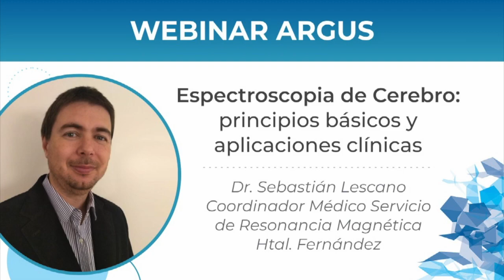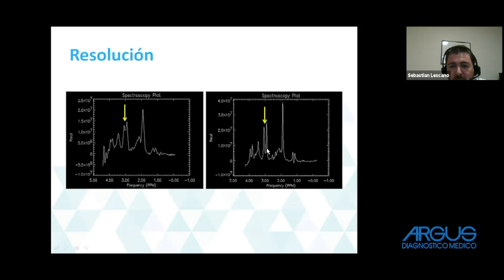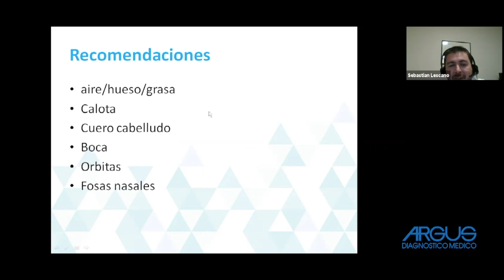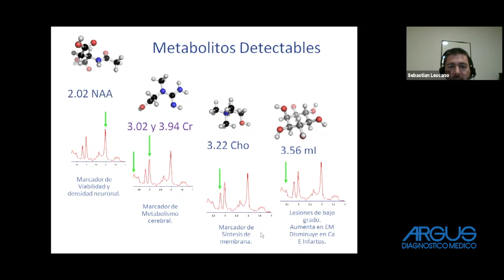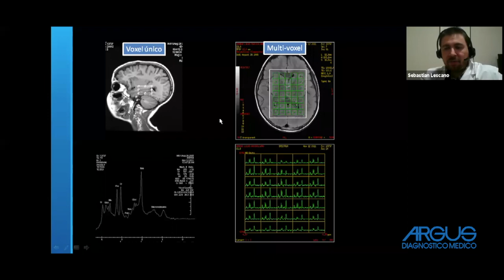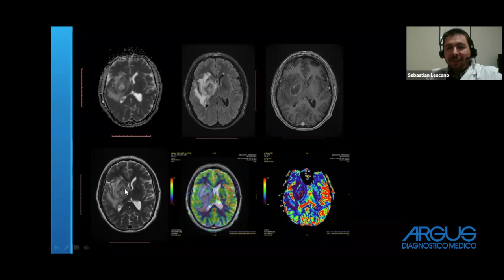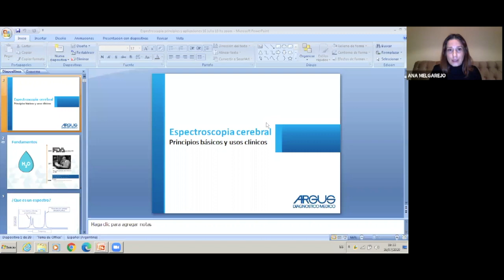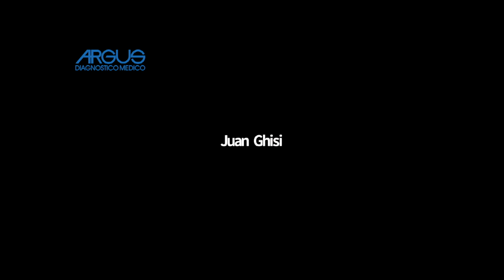Espectroscopia de cerebro: principios básicos y aplicaciones clínicas | Argus Diagnóstico Médico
Espectroscopia de cerebro: principios básicos y aplicaciones clínicas
Disertante: Dr. Sebastián Lescano - Coordinador Médico Servicio de Resonancia Magnética Htal. Fernandéz.
Invitada: Dra. Ana Melgarejo
Moderador: Dr. Fernando Ventrice